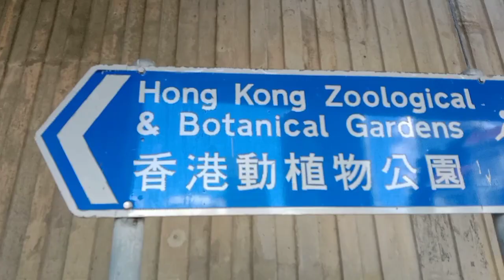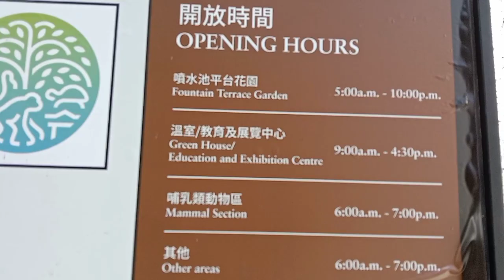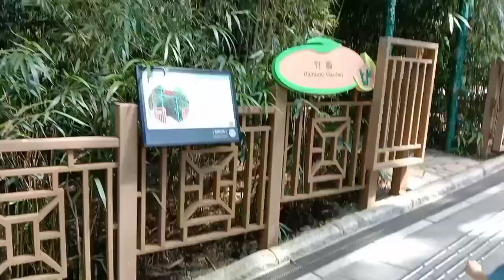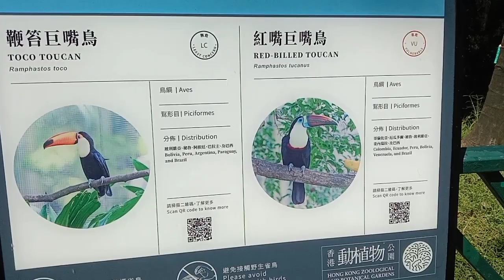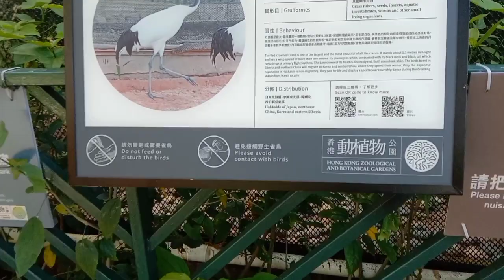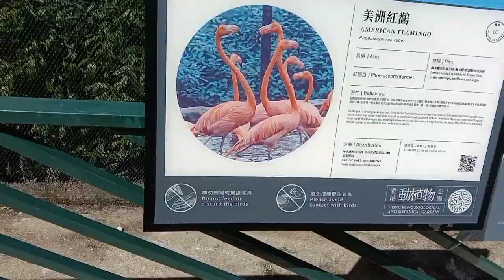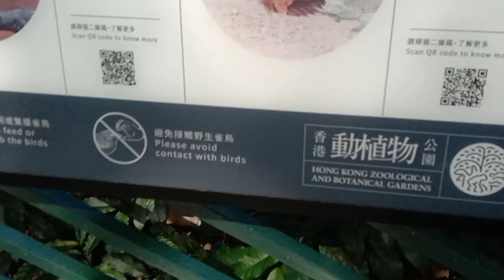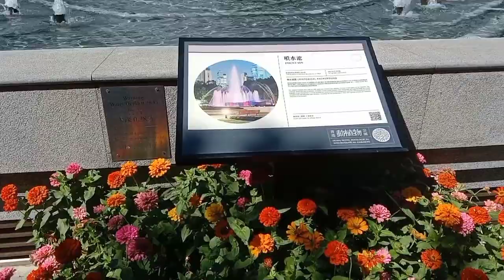SUBRANG DAMING FLAMINGO,ngayon lang ako nakakita sa BUONG BUHAY Ko,Feeling TOURISTA LANG AKO..